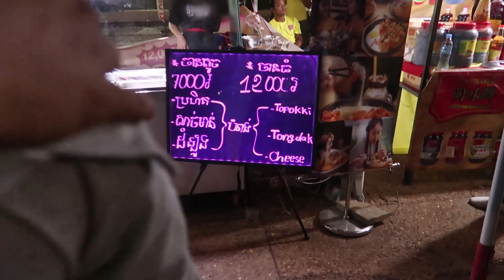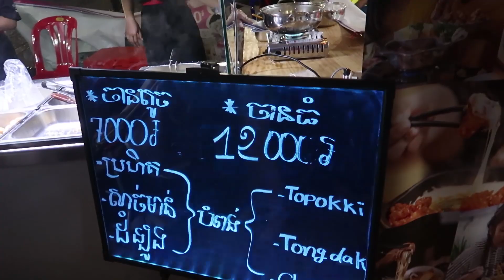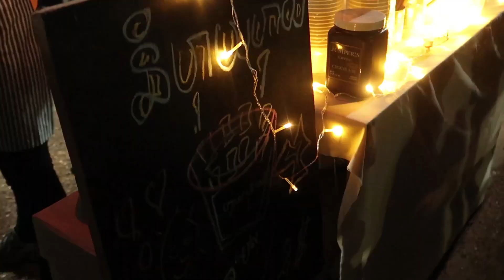Food Festival in Cambodia 2019, Phnom Penh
Cambodian food, Food Festival, khmer Vlog, Khmer Travel vlog ,